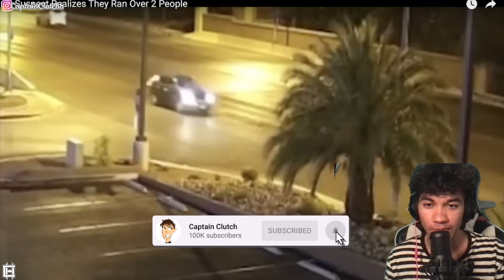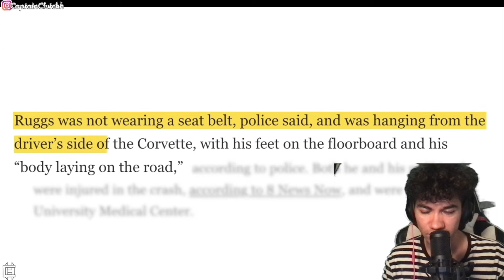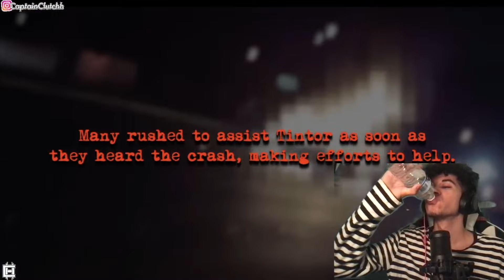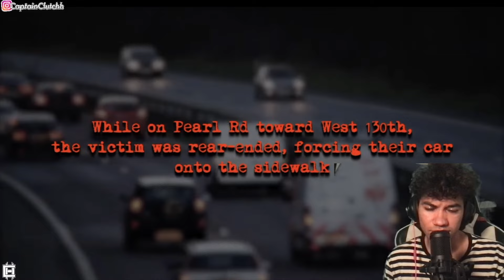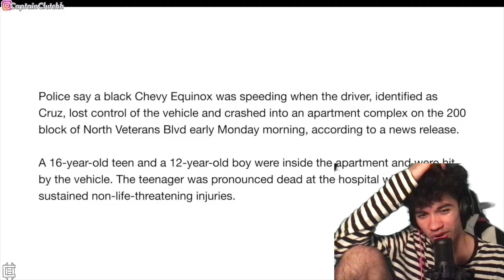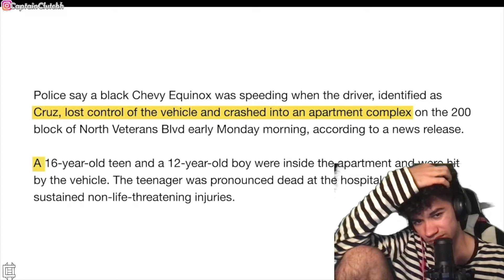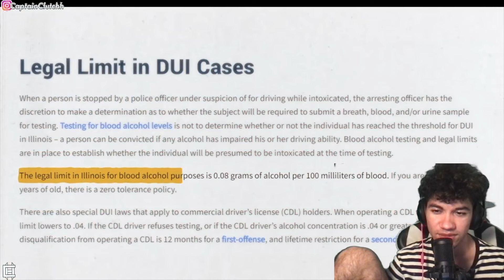when a suspect realizes they ran over 2 people